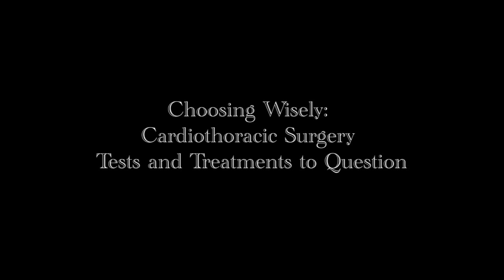Choosing Wisely: Cardiothoracic Surgery Tests and Treatments to Question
In 2013, The Society of Thoracic Surgeons participated in the Choosing Wisely campaign by releasing a list of specific tests and procedures that are commonly ordered but not always necessary in cardiothoracic surgery. In this video, several STS leaders discuss why this initiative is important, what went into the selection of the STS recommendations, and what it all means for the practicing cardiothoracic surgeon.

Participating in this round table are Drs. Sean C. Grondin, MD, MPH, University of Calgary; Faisal G. Bakaeen, MD, Baylor College of Medicine; Douglas E. Wood, MD, University of Washington; Robert E. Merritt, MD, The Ohio State University Medical Center; Robert S.D. Higgins, MD, The Ohio State University Medical Center; and Thomas E. MacGillivray, MD, Massachusetts General Hospital.